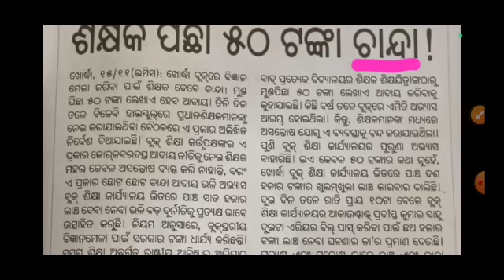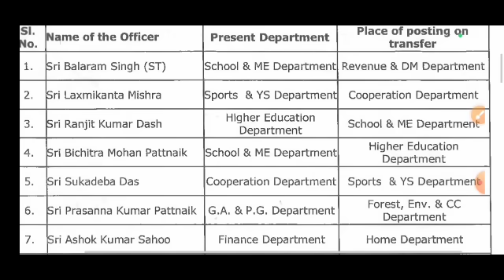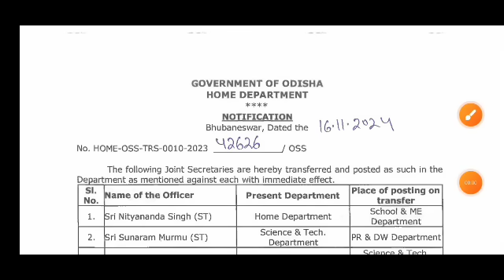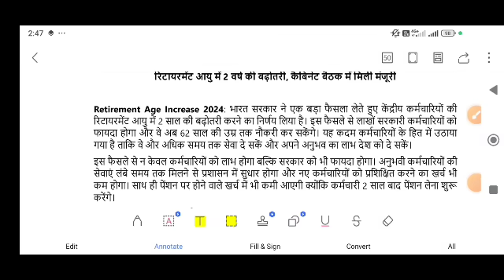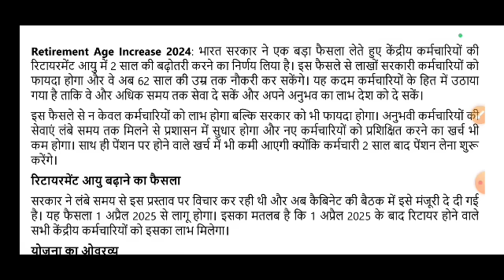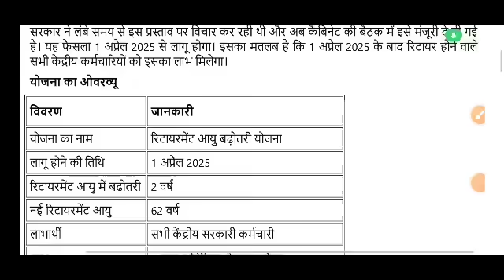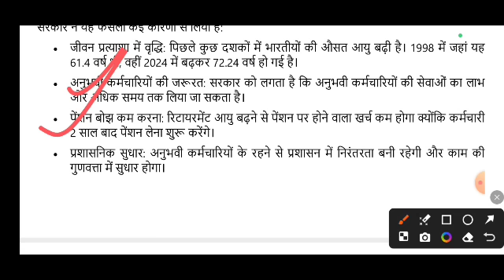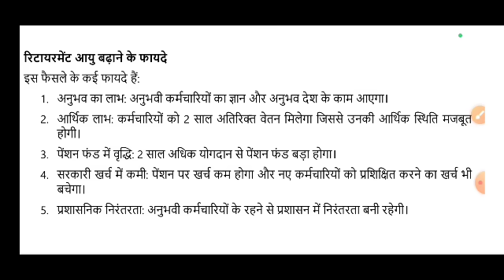ଚମକାଇଲା ବିଜେପି ସରକାର କ୍ୟାବିନେଟରେ ମୋହର ଅବସର ବୟସ ୬୦ରୁ୬୨କୁ ବୃଦ୍ଧି ମୋହନ ସରକାରଙ୍କ ବଡ଼ ନିଷ୍ପତ୍ତି ଦେଖନ୍ତୁ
All types of educational news available here throughout the year